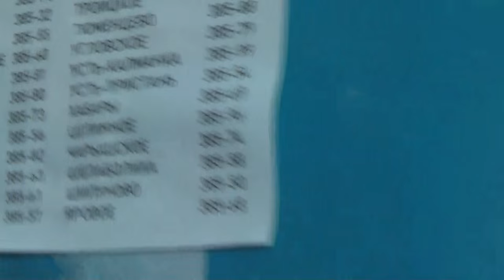Патриархия и Барабаши.